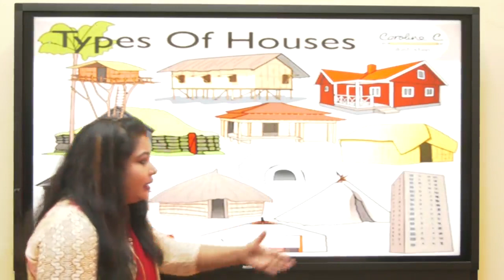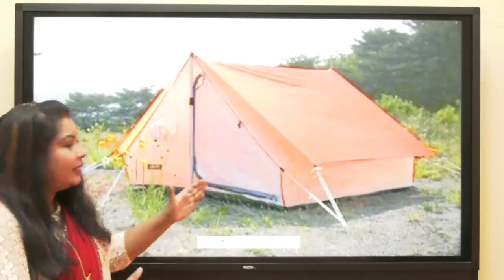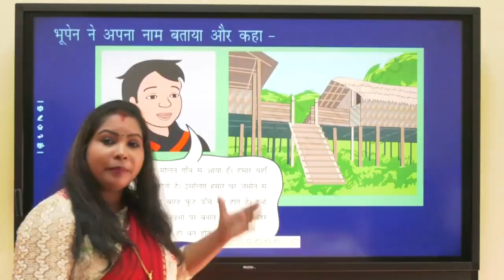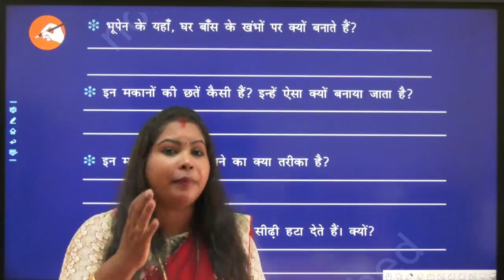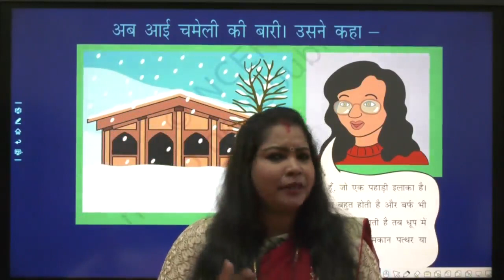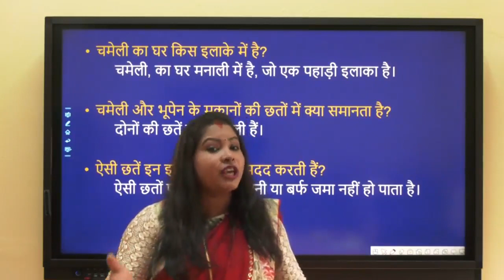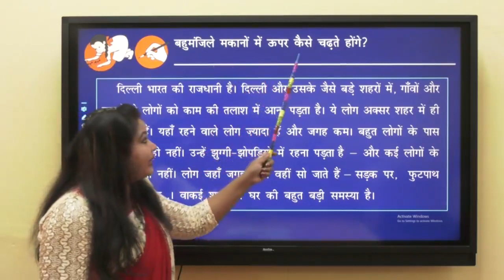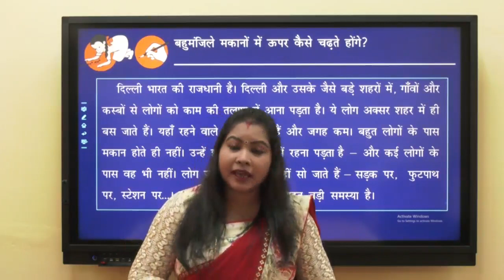Class 3 EVS - A House Like this Part-1 (Chapter - 18)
By Alma Kujur, Primary School Teacher